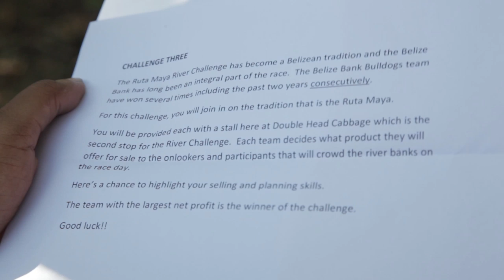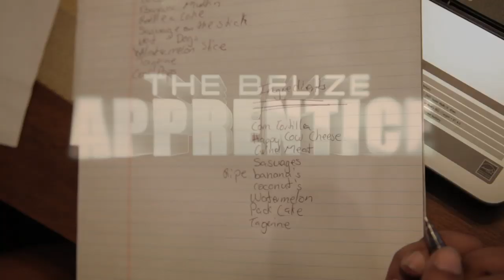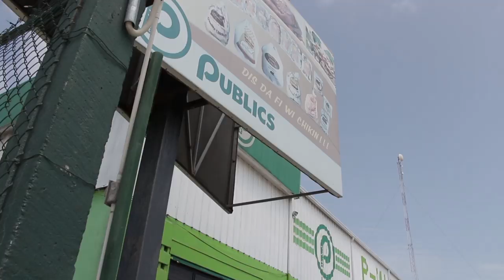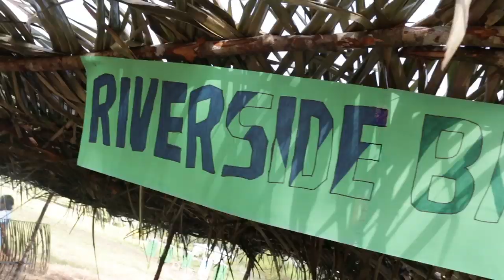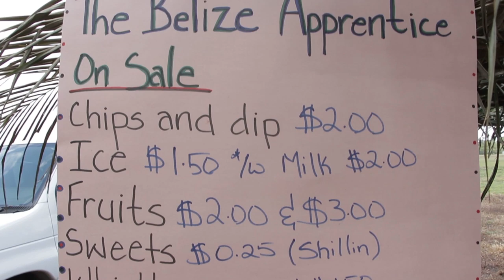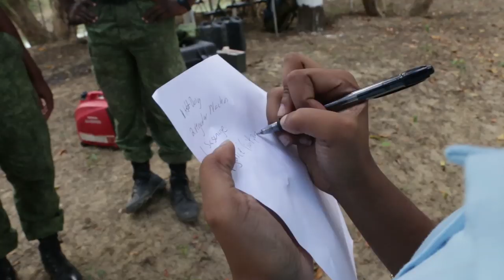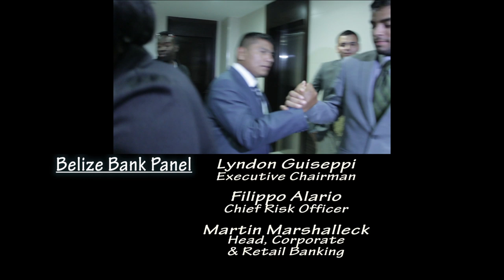The Belize Apprentice (Season 2, Episode 3) HD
The Belize Apprentice is a Belizean reality TV show in which aspiring young men & women compete for the chance to work in one of the most prominent Banks in Belize, The Belize Bank. Candidates will be tasked in sales, marketing & creativity.

The most suitable candidate will land him/herself a secured contract with proper training as an "apprentice" in the most suitable department in the Bank.

CAST
Apprentices:
Jaime Burgos
Salvino Choc
Judith Augustine
Pablo Garcia
Stephen Gabb
Kimberly Obrien
Kenny Lopez
Justin Williams

Belize Bank Panel:
Lyndon Guiseppi
Filippo Alario
Martin Marshalleck

Belize Bank Advisers:
Gregory Maheia
Candice Canelo

Producers:
Marleni Cuellar
Jonathan Kidd
Editors/Camera:
Rick Romero
Shawn Tewes
Jorge Tabora

Additional Camera:
Jaime Espejo
Chris Mangar

Boom Operators:
Rajeev Pollard
Godfrey Ramsey
Alvin Usher
Abu Sesay
Merrick Simmons

Drivers:
Stephen Sabal
Everard A. Lopez

Executive Director:
Michael Coye

Executive Producers
The Belize Bank Ltd.
Amalia Mai